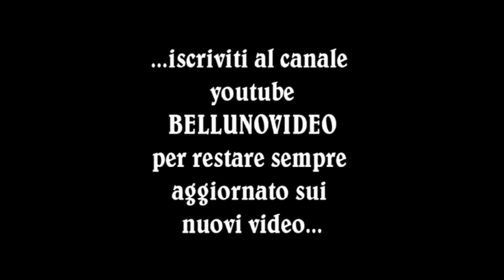IANNIELLO BRUNO - SALITA BERGRENNEN - OBERHALLAU 2007 - LANCIA DELTA S4